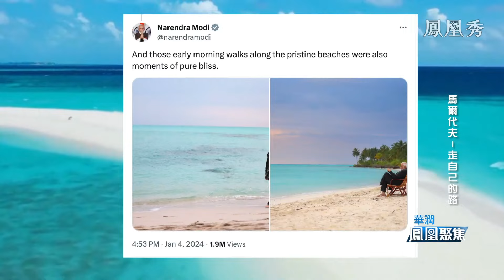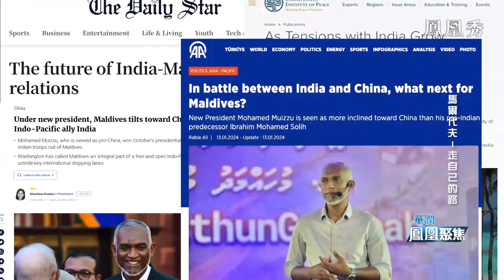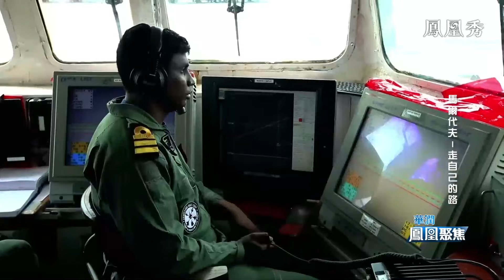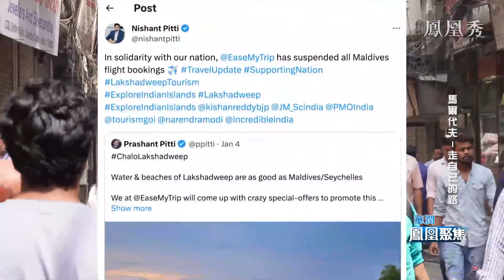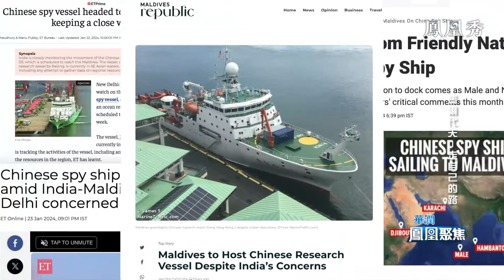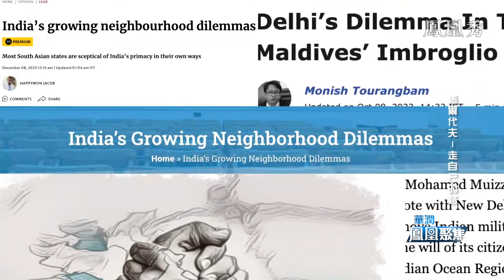馬爾代夫——走自己的路｜背離印度之意為中國科考船開綠燈 馬爾代夫惹怒莫迪？親印還是親中 馬爾代夫面臨“選邊站”？｜Maldives｜India｜鳳凰聚焦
扼守著印度洋樞紐位置的馬爾代夫最近吸引了全球的關注。這次不是因為它驚世的旖旎風光，而是因為它與鄰國印度之間的一系列動作。這兩個鄰國，一個是南亞最大的國家，一個是亞洲最小的國家，馬爾代夫向來仰仗著印度，甚至被印度看作是自家的後院，然而最近兩國的關係驟然跌到了谷底，究竟是為什麼？